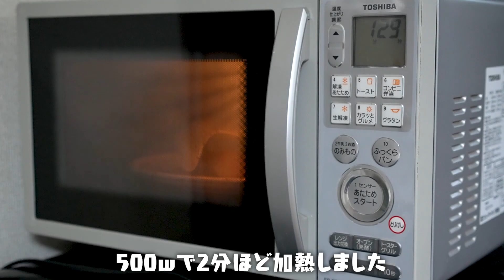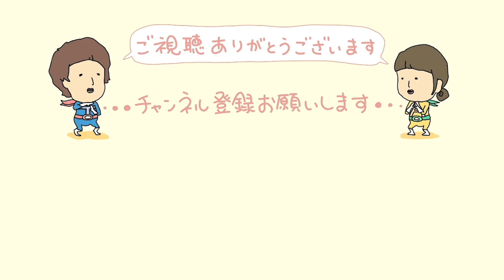蕎麦パーティーを開く30代夫婦のリアルな晩ごはん｜自炊記録【蕎麦稲荷】【こどもの日】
今回は、前々からAちゃん(妻)がずっと作ってみたかった晩ごはんです🍚
蕎麦で作るいなり寿司？こと"蕎麦稲荷"でございます！！
見た目がすごく楽しかったです🤩
足りるかなと思ったんですが、すごくお腹が膨れました😂
ササミのサラダも大好きでした✨

今回の動画の見所は、最後のAちゃんの親父・お袋呼びでございます！ぜひぜひ笑

1ヶ月食費2.5万円(お米・調味料は含みません)を目指すゆる節約をしながら暮らしてます。
2日に1回19:00〜の動画投稿を意識してます。